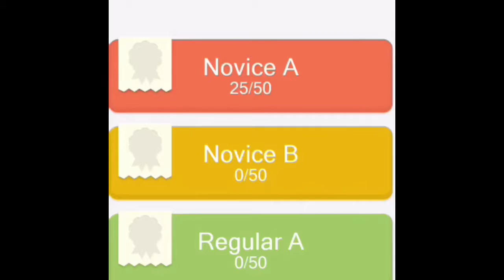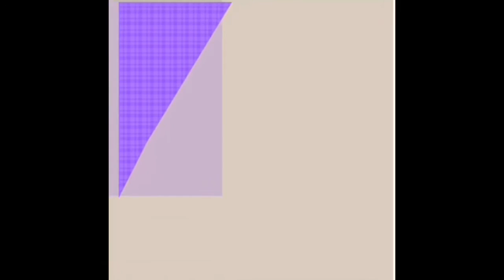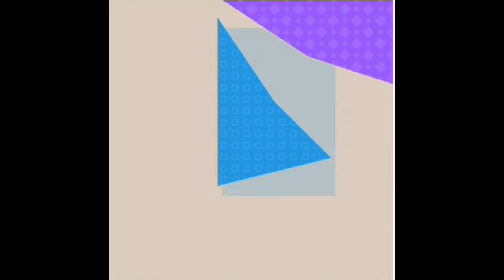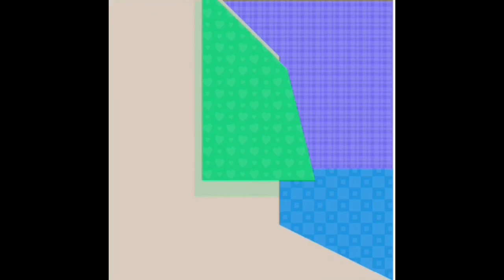Puzzledom: Tangram medal 1 (part 2) (cropped and flipped)